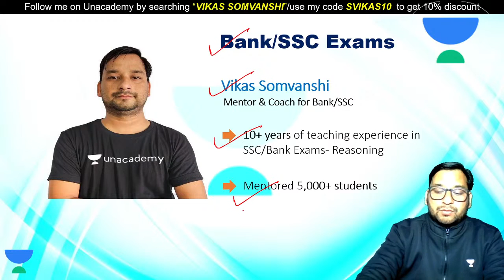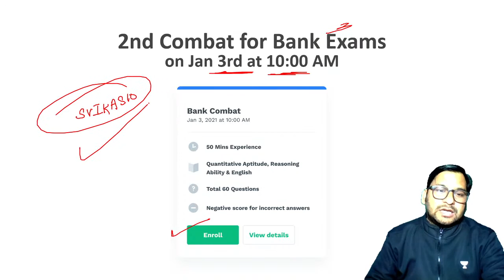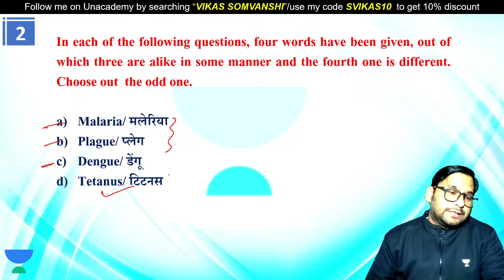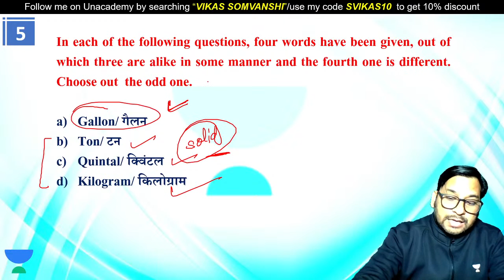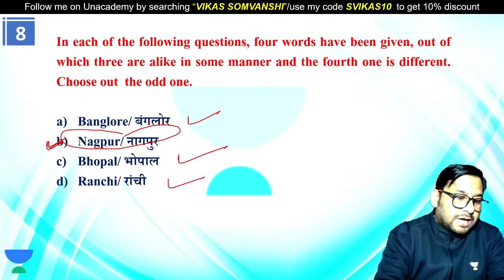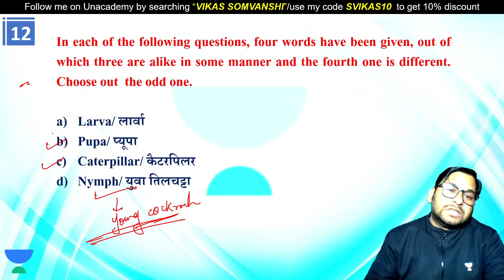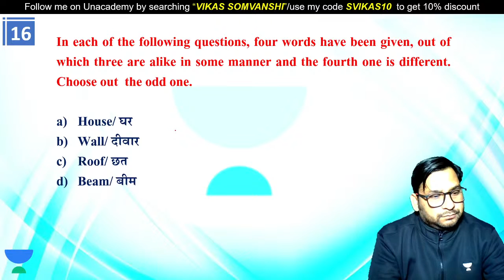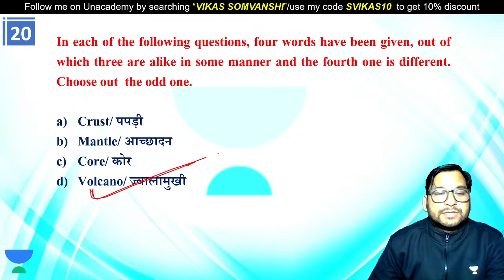SSC EXAMS | Reasoning by Vikas Somvanshi | Practice Session on Classification (P-1)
🏆 Unacademy Bank Combat Link 🔰 Use Code "WIFISTUDY"

SSC EXAMS | Reasoning by Vikas Somvanshi | Practice Session on Classification

✿ Early Morning Shows :
05:00 AM - RRB NTPC GK by Krati Ma'am
05:30 AM - Reasoning For All Exams by Samashti Ma'am

✿  IBPS PO 2020/SSC :
06:30 AM English by Anchal Ma'am

✿ Morning Shows :
07:00 AM - Current Affairs Show by Krati Ma'am
08:15 AM - The Hindu Editorial by Gauri Ma'am

✿ MP Police/UP Police :
09:00 AM - GK by Alok Sir
10:00 AM - Hindi by Praween sir

✿ SSC/Delhi Police/Railway :
11:00 AM - English by Gauri Ma'am
11:30 AM - Reasoning by Akash Sir
12:00 PM - Maths by Ajay Sir
12:30 PM - GK by Alok Sir

✿ SSC CHSL 2020 (Foundation Batch) :
01:00 PM - English by Gauri Ma'am
01:30 PM - Maths by Prabal Sir
02:00 PM - GK by Ankit Sir
02:30 PM - Reasoning by Ritika Ma'am

✿ RRB Group D 2019 & RRB NTPC :
03:30 PM - Science by Priya Ma'am
04:00 PM - Reasoning by Akash Chaturvedi

✿ RRB NTPC 2019 (CBT-1) :
4:30 PM - RRB NTPC | GK + Science by Rohit Kumar
5:30 PM - Reasoning by Ritika Ma'am
6:00 PM - Maths by Prabal Sir

✿ All SSC Exams 2020-21 :
07:00 PM - GK by Rohit Sir
08:00 PM - General Science by Aman Sir
09:00 PM - English by Aisha Ma'am

✿ For All SSC & NTPC Exams :
7:30 PM - GK/GS/GA by Mahendra Ratnoo

✿ RRB NTPC 2019 & Group D 2019 :
09:30 PM - GK Live test by Aman Sir

✿ For All Bank Exams 2020 :
10:00 PM - Maths by Chandan Sir

1. One Subscription, Unlimited Access
2. Learn from your favorite teacher
3. Real time interaction with teacher
4. You can ask doubts in live class
5. Limited students
6. Download the videos & watch offline